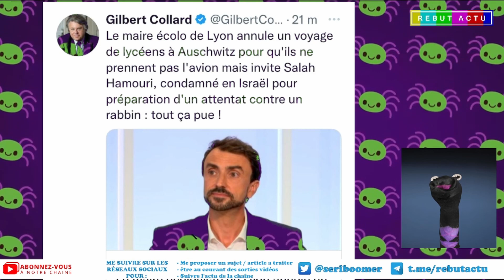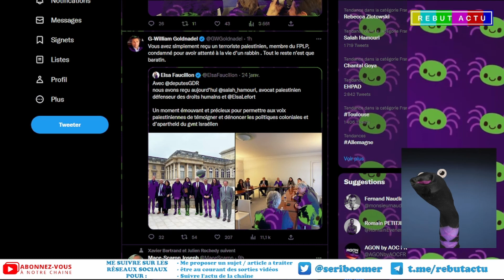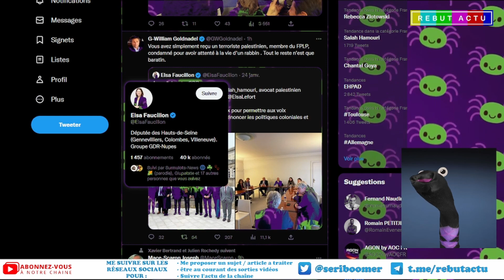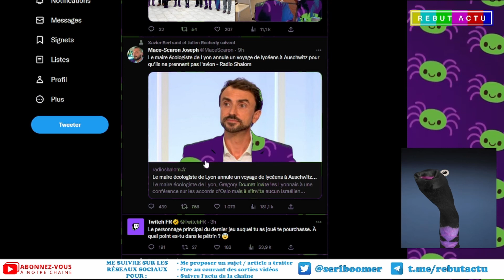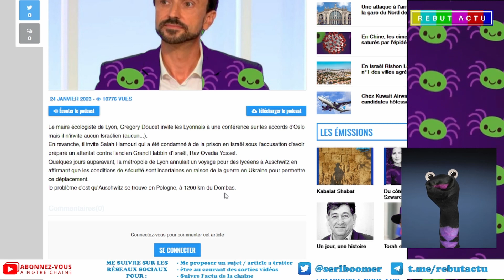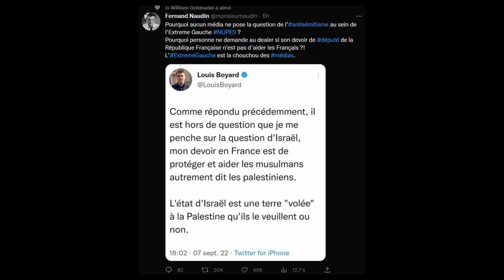LES CHOIX DISCUTABLES DU MAIRE DE LYON ET DES POTES NUPES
Les décisions du maire de Lyon et des membres Nupes de l'Assemblé Nationale interroge sur leurs accointances.